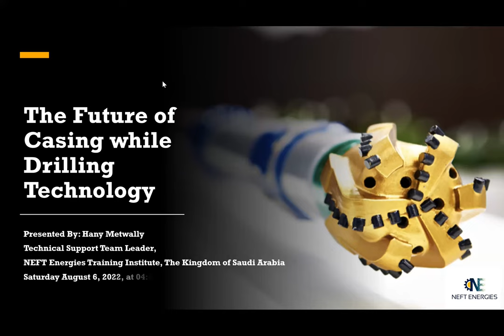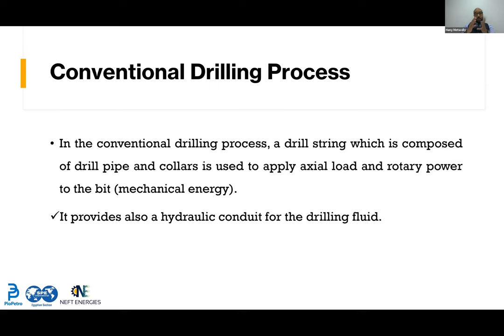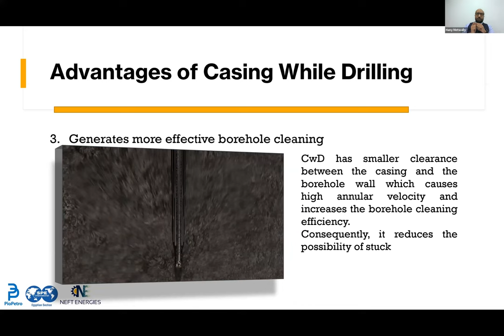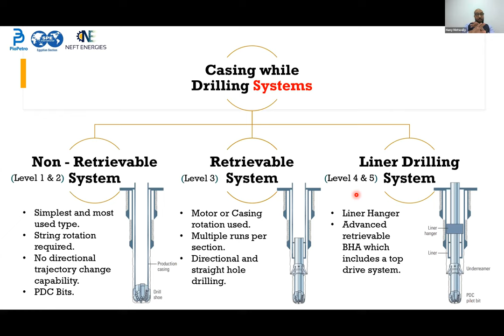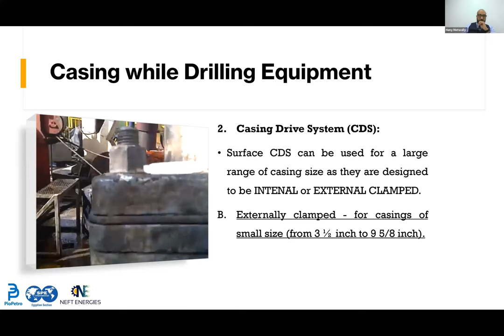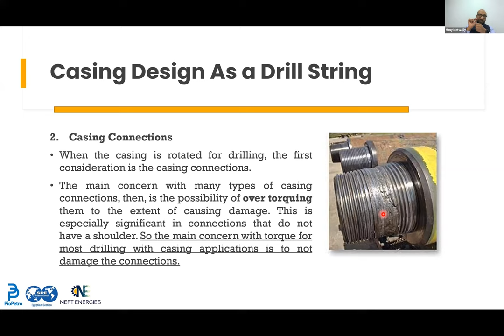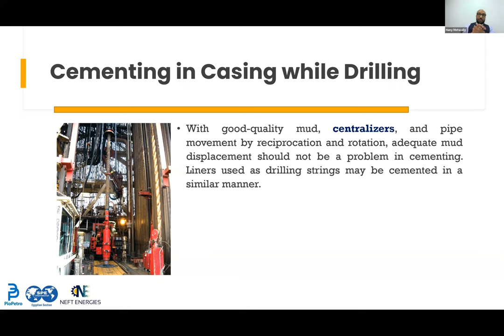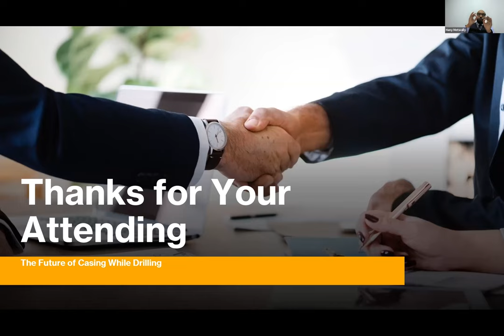Casing while Drilling by Eng. Hany Metwally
Summer Training organized by PioPetro and the SPE Egypt Section